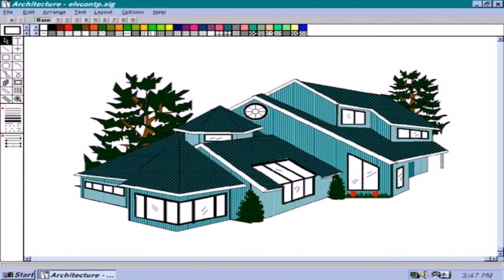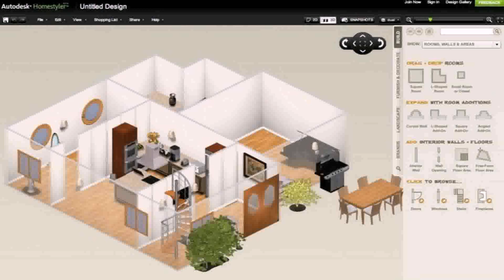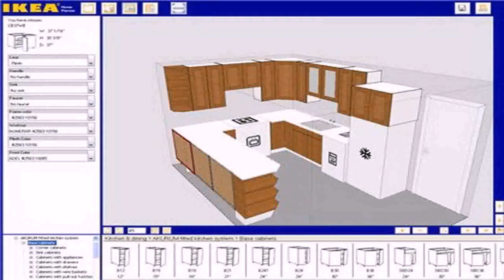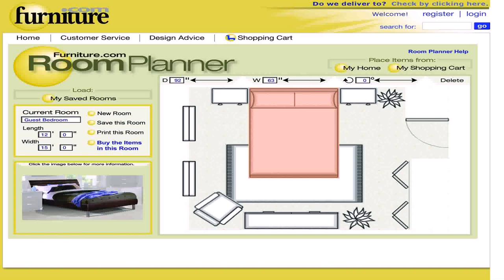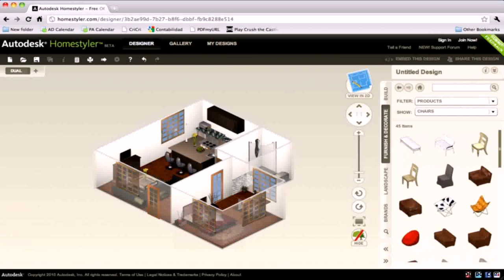Create Your Own House With Furniture (see description)